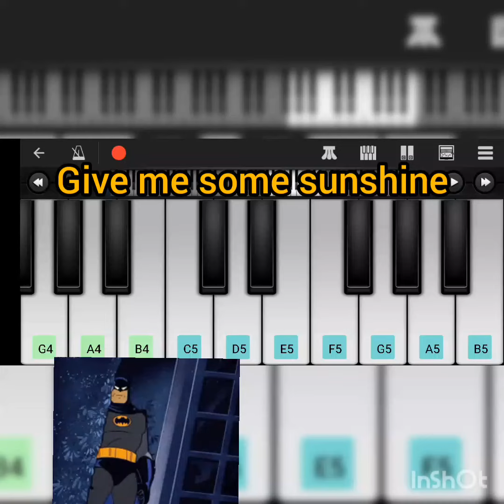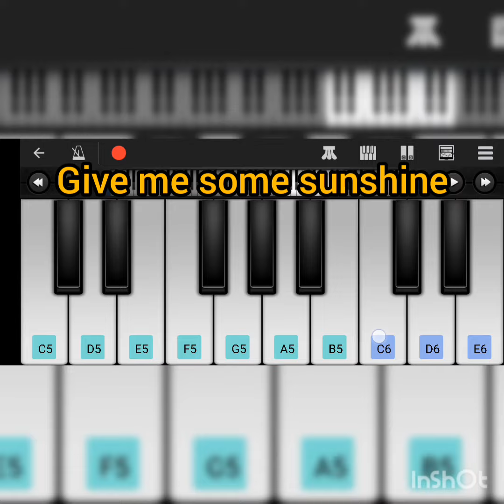give me some sunshine on piano